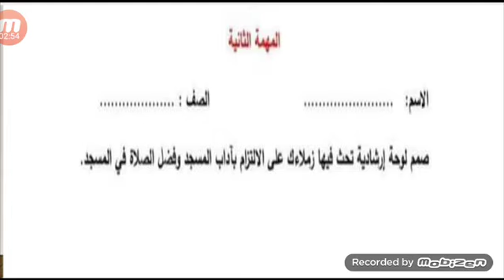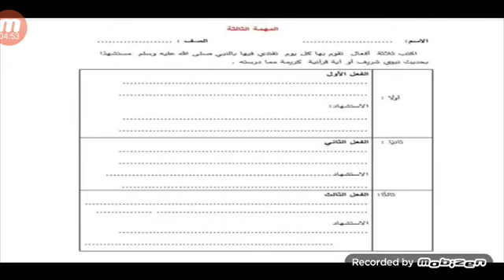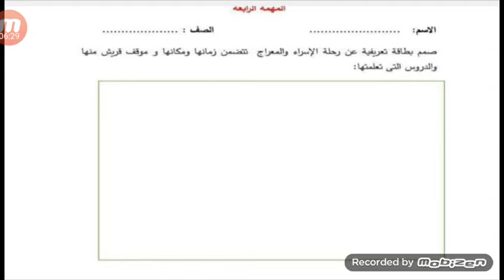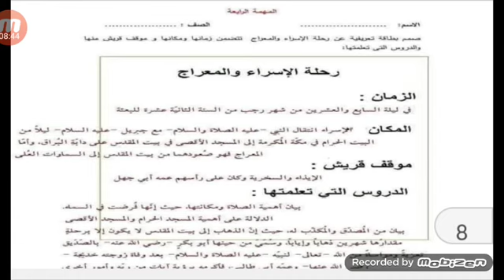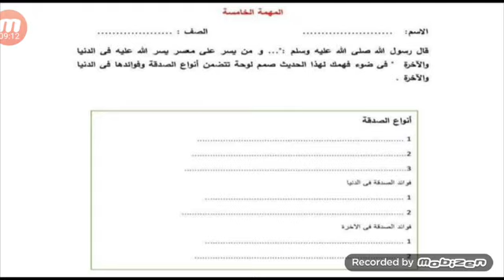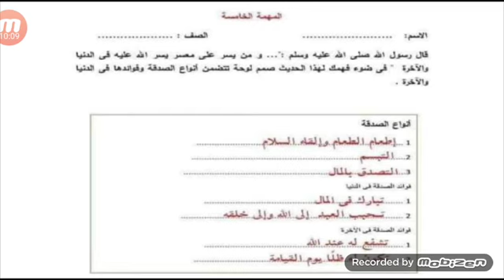حل المهام الادائية الرسمية للوزارة دين اسلامي الصف الرابع الابتدائي الفصل الدراسي الثاني ٢٠٢٢